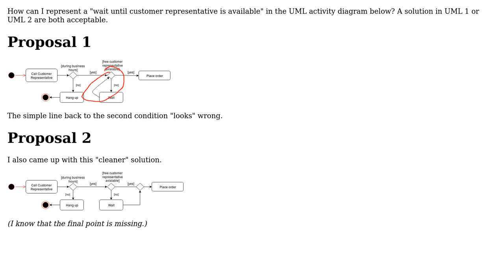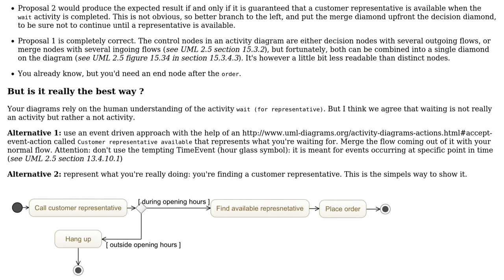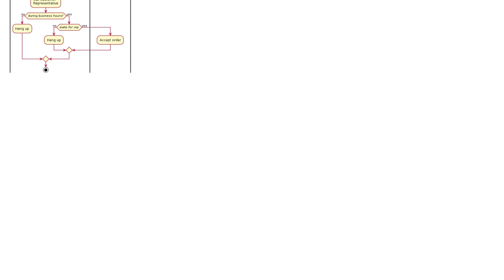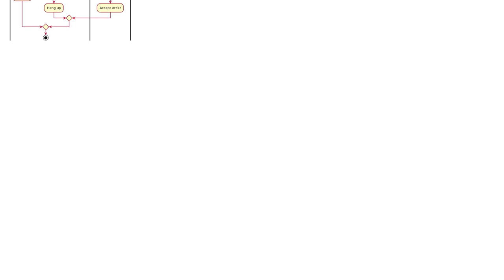Software Engineering: Representing a "wait until" in an activity diagram in UML (5 Solutions!!)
Software Engineering: Representing a "wait until" in an activity diagram in UML

With thanks & praise to God, and with thanks to the many people who have made this project possible! | Content (except music & images) licensed under CC BY-SA | Music | Images & others | With thanks to user problemofficer - n.f. Monica user Niall user Ister user Fuhrmanator user Doc Brown user Christophe and the Stack Exchange Network Trademarks are property of their respective owners. You are responsible for your own actions.